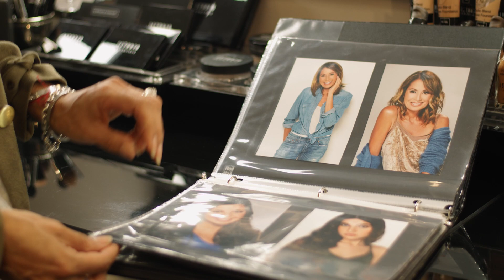Cliff Lewis Excursions: European Concept Salon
After months without a trim, Cliff heads to European Concept Salon, where master hair designer Enzo Giarratana gives his hair the star treatment!

We want your Spring Cleaning routine to include getting a fresh cut this year 💇‍♂️💇‍♀️!  Tell us... Who's ready for a hair makeover?!